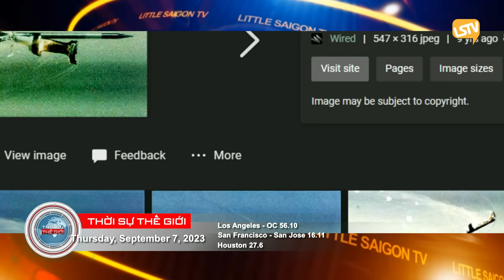Thời Sự Thế Giới P3 (09-07-23) Cổ phiếu Vinfast từ 93 rớt còn 20 đô